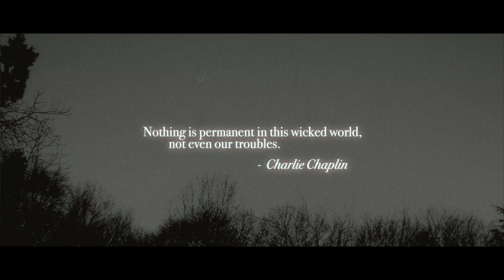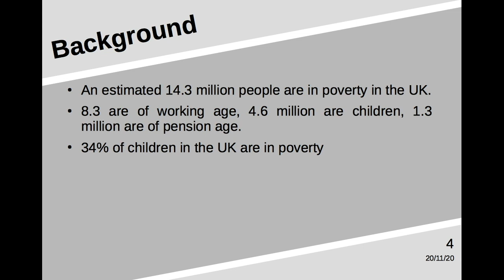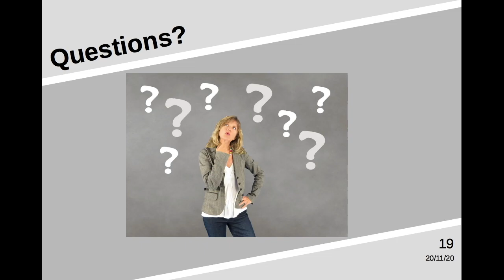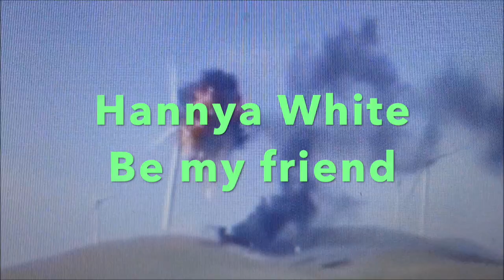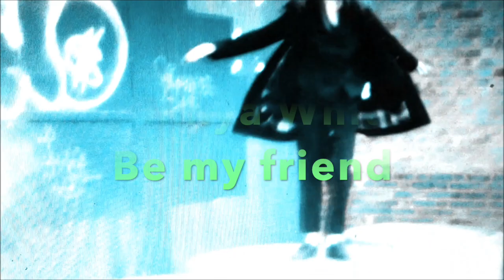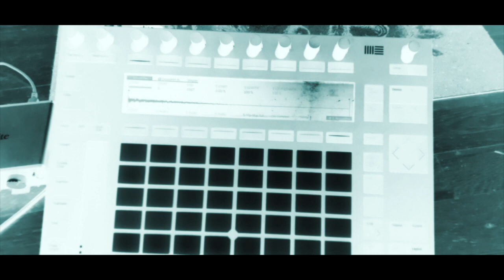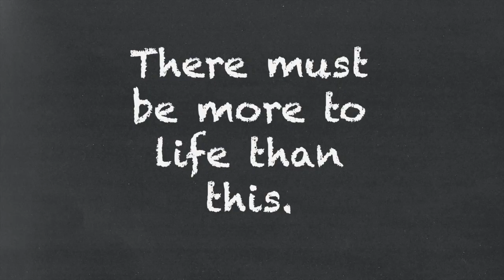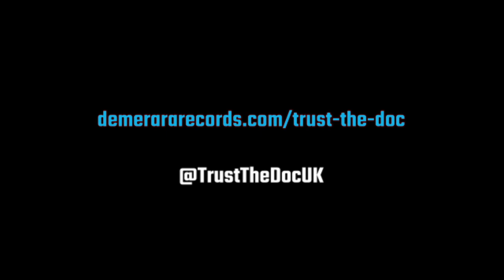Upstream (Ed. 19) on Trust The Doc TV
Magazine-style music show mixing live lockdown tracks, new videos, trailers, interviews & a short episode of another music show. On this one:
Georgia & The Vintage Youth: A Band Called Paul: Joe Slater: The Awkward Silences: Alberteen: Iago Banet: Hannya White: Sparkly Spookay: Black Marine: The Trusted: Pixi Ink: Shane McCaul: We Are Aerials: Operation Lightfoot ft. Dorothy Bird